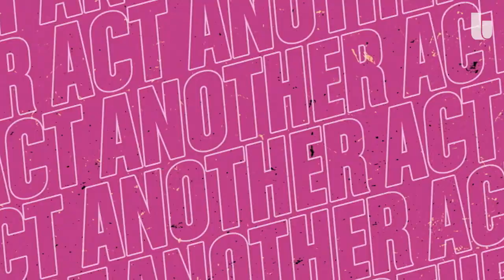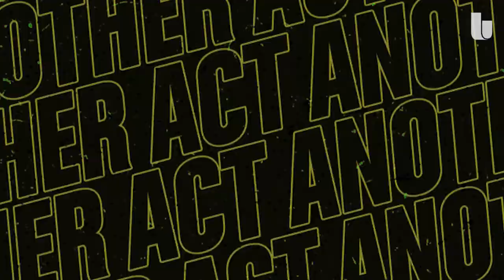‘Another Act’: Gary Dourdan on his journey from ‘A Different World’ to ‘Redemption Day’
Actor Gary Dourdan joins Kelley Carter on “Another Act” to discuss his film “Redemption Day” as well as his career on and off the screen.